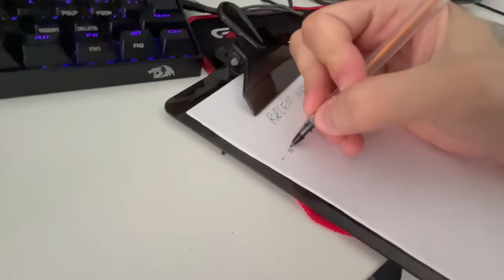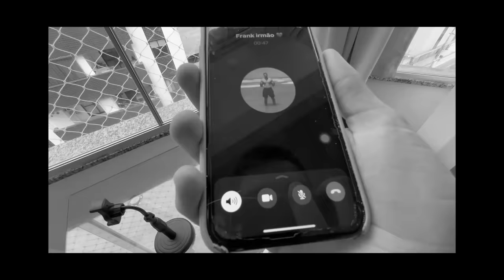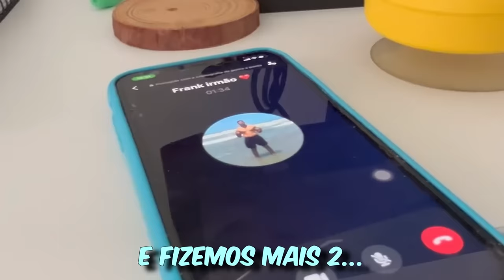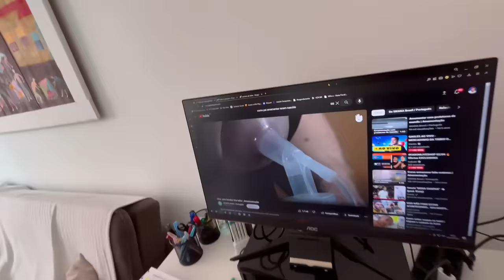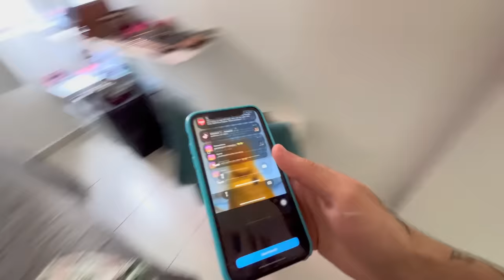EU SABIA!! 😍 O RESULTADO DO TESTE DE GRAVIDEZ É…